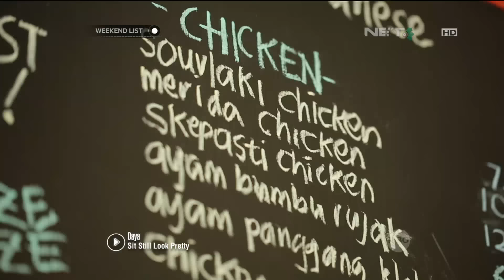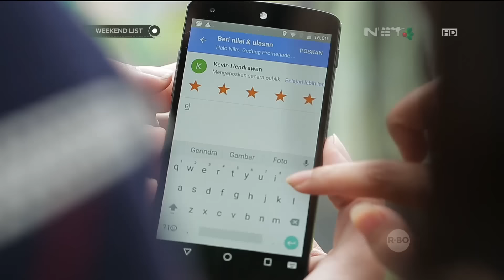Weekend List - Tempat Makan Ala Yunani dan Jawa yang Friendly Dengan Hewan Peliharaan - Halo Niko